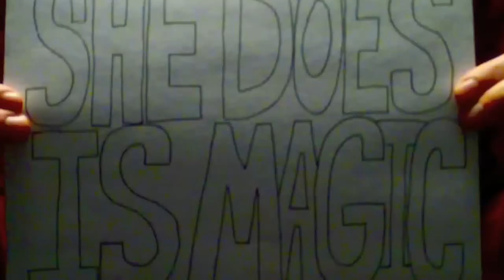"Day At The Lake" by She Does Is Magic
from "My Height In Heels"

released 9/11/12 on LP & CD from Flannelgraph Records